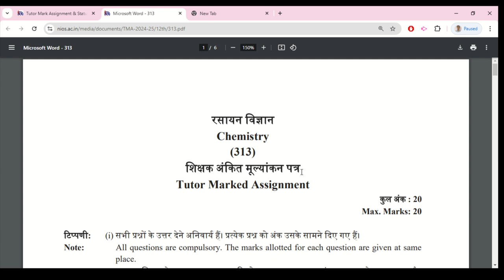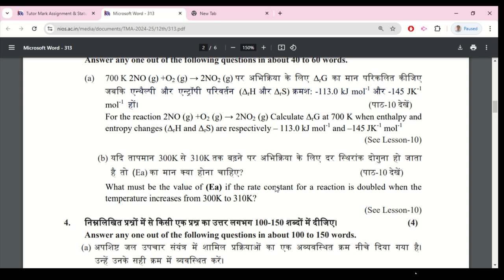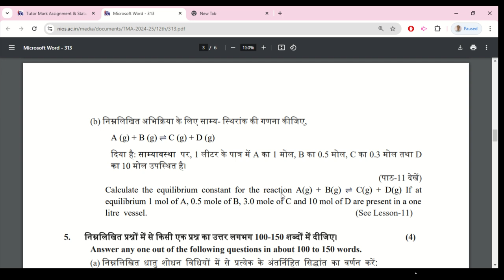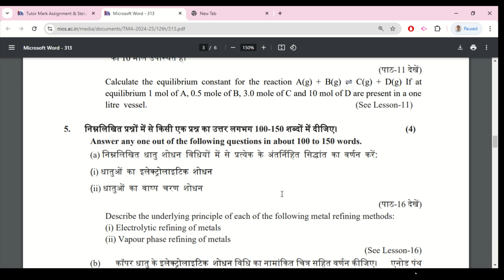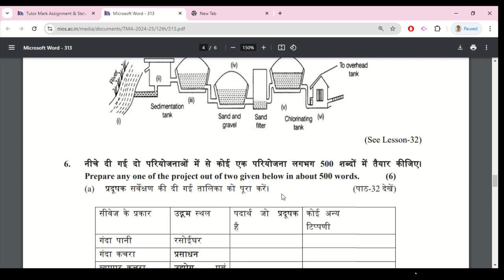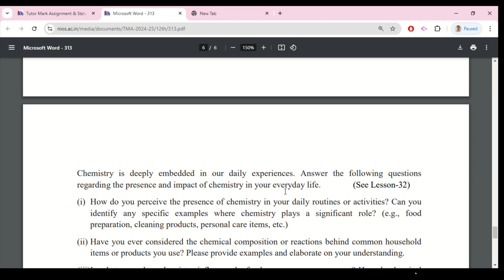Nios Chemistry 313 Assignment 2024-25 Solved | Nios Solved Assignment TMA 2025 pdf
Nios Chemistry 313 Assignment 2024-25 Solved | Nios Solved Assignment TMA 2025 pdf Nios (TMA) Tutor Marked Assignment Solution for 2024-25 | Class 10th all solved Assignment file 2025.

Chemistry nios solved assignment pdf,
Nios class 12 Chemistry TMA solved 2025,
Chemistry nios solved assignment class 12,
nios class 12th physics (312) nios tma solution,